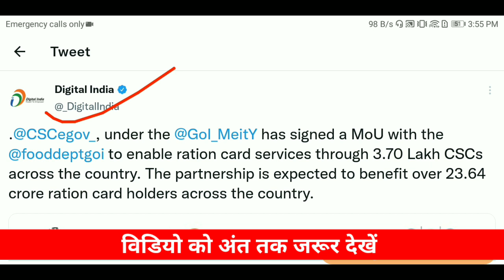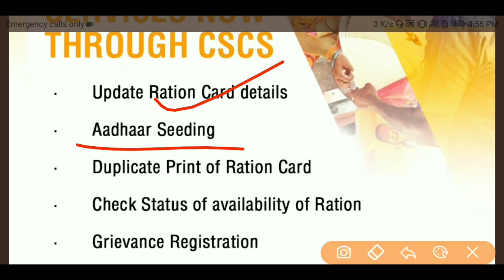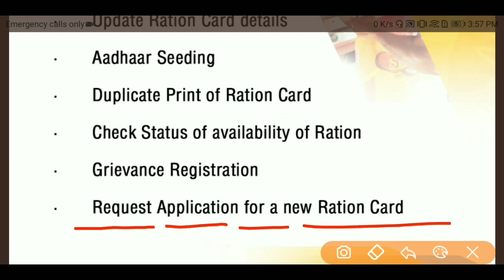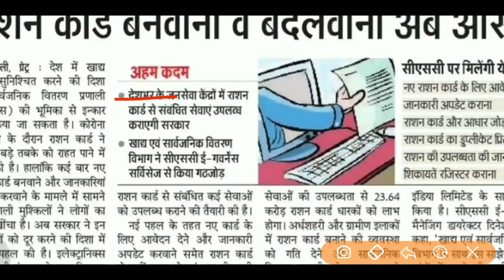न्यू राशन के लिए ऑनलाइन आवेदन शुरू 2021 bihar rashan card online kaise kare 2021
Our SocialLinks

3.)